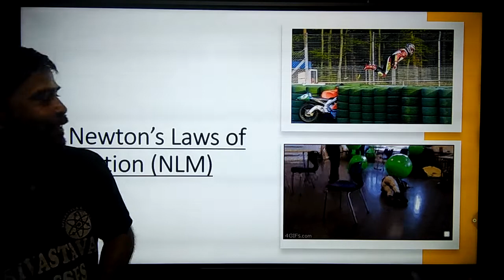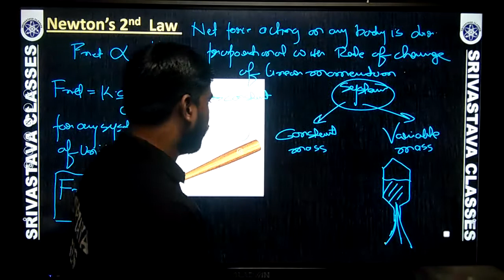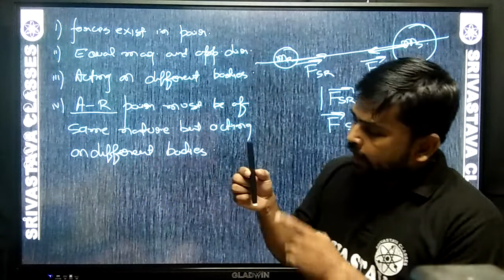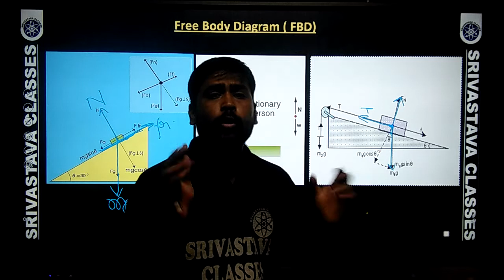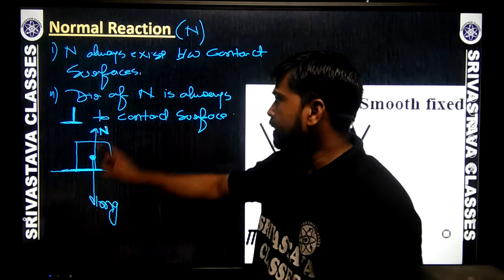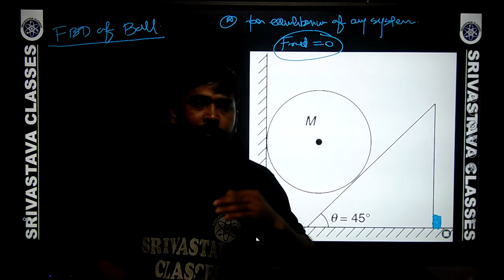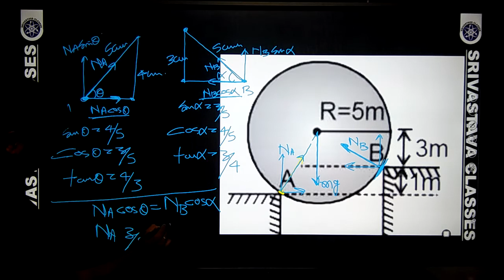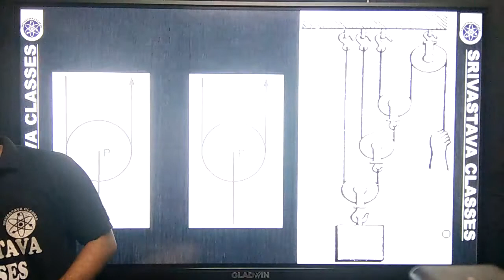29th Aug || Class - 11th || Physics - Newtons Laws of Motion || RKS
Recorded Video Lecture of Online Live Class by Srivastava Classes of "29th Aug || Class - 11th || Physics - Newtons Laws of Motion || RKS".
Call For Any Query : 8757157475 | 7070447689 | 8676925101.